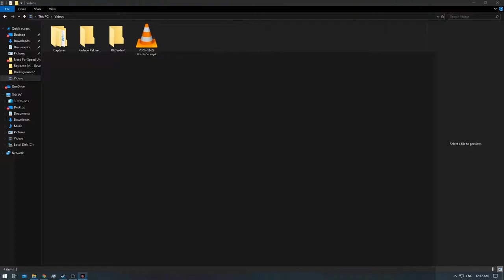[1/1[ Resident Evil Revelations 2 - Raid Mode: Normal I - Mission 6 [NC] [Gina]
Difficulty: Default
Raid Mode: Normal I - Mission 6
Deaths: Unkown